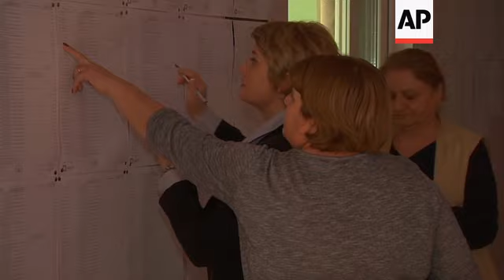Final preparations underway ahead of Georgia's presidential election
(27 Oct 2018) Final preparations are underway at the polling stations across Georgia before presidential elections on Sunday.
This election will be the last time residents of the former Soviet republic of Georgia get to cast a ballot for president — that's if any of the 25 candidates running gets an absolute majority.
Opinion polls suggest that none of the candidates will exceed the 50 percent needed for a first-round victory, and that the country on the Black Sea will have to choose between Sunday's two top candidates in a November presidential runoff.
Most polls show the top three candidates to be Salome Zurabishvili, Grigol Vashadze and David Bakradze.
Each served a stint as Georgia's foreign minister during the presidency of the now exiled Mikheil Saakashvili.
An array of international and local observers will be monitoring the election process.
Organization for Security and Cooperation in Europe (OSCE) will have more than two hundred observers distributed across the country.